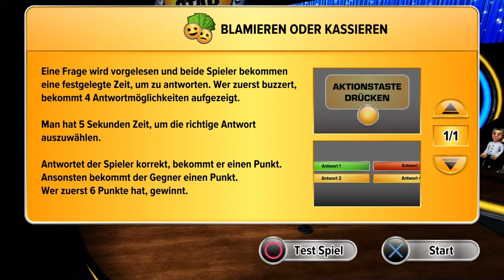Blamieren oder Kassieren